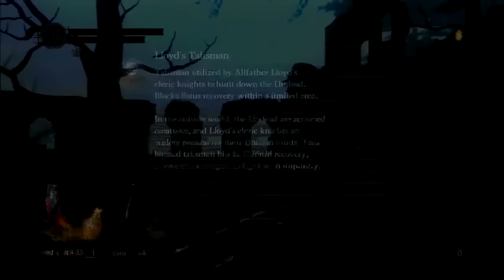Richie Tries to Play Dark Souls - 08: A Rat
Highlights from Richie's Dark Souls stream.

You can find the original Twitch video here on his channel